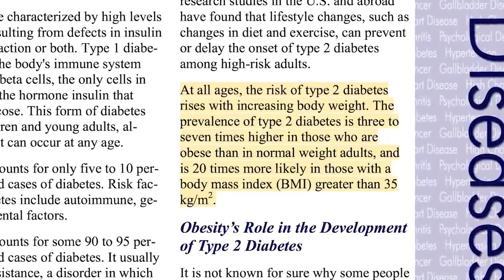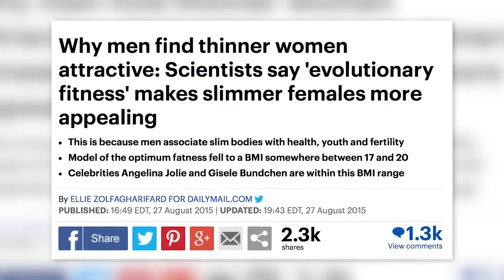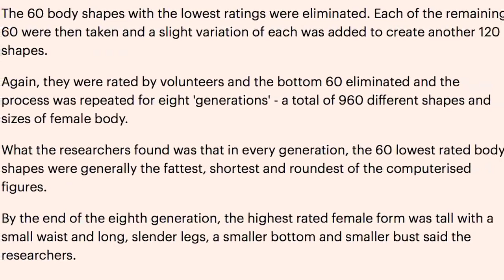SJW Fat-Pride Feminist Panel Crashed By Crowder | Classic Crowder is Louder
StevenCrowder
At a SXSW panel, we ask angry, hungry feminists some reasonable medical questions. Triggering follows. Is norm

and politics.